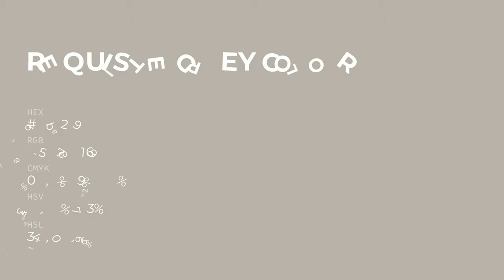Requisite Grey color b9b2a9 hex color - Brown color - Cool color b9b2a9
What color is Requisite Grey ? b9b2a9 hex color - Brown color - Cool color b9b2a9

Hex b9b2a9 Color Code is also known as Requisite Grey color.